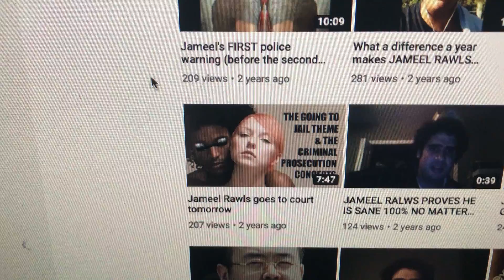OBSOLETIST AND MUSKEGON MLIVE PROMOTING GAY PORN ON MY NAME